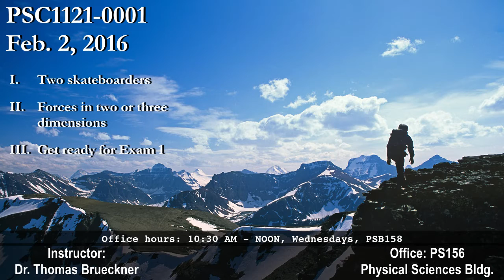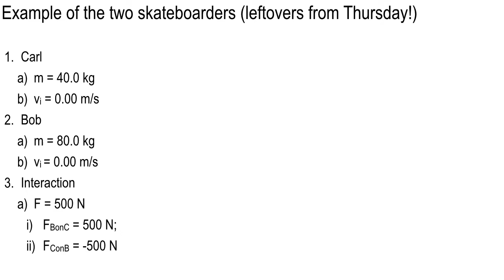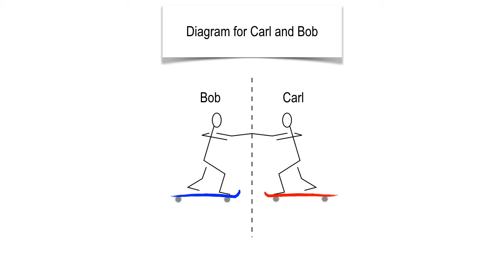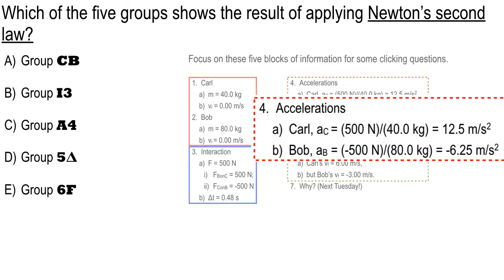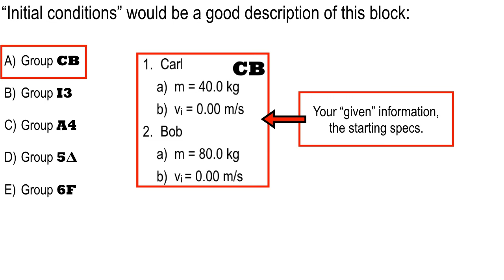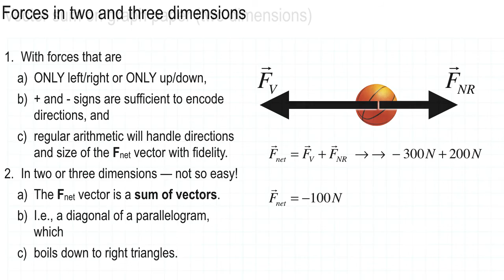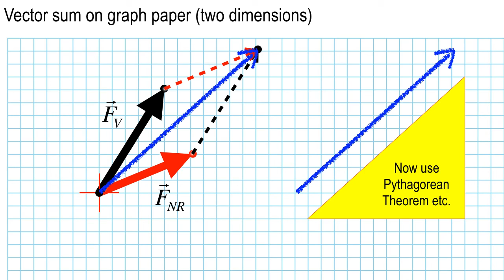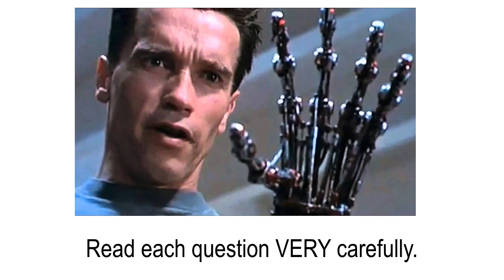Lecture 7, Feb. 2, 2016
Newton's laws of motion -- putting it all together.